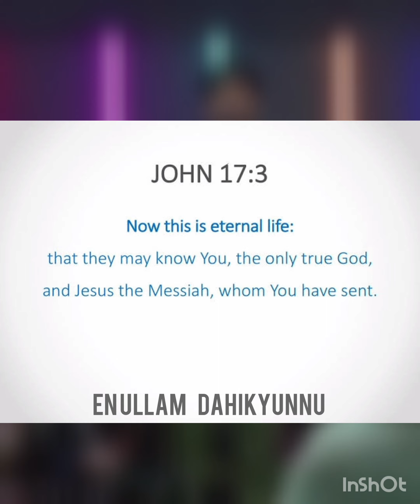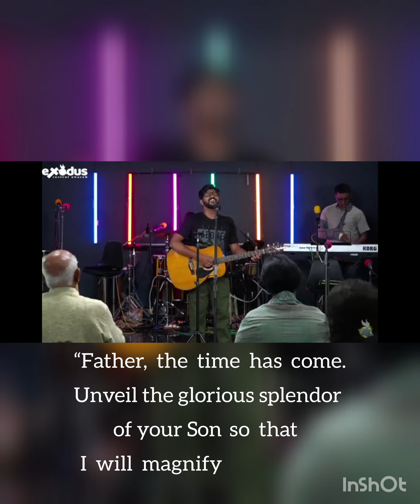Malayalam Worship and Prophetic prayers | Get baptized by the liquid fire of Father's love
Written and Composed by James P John, Bangalore

I believe that  you are blessed by this worship...Let me know your experiences ..

Azhathil Ange ariyuvan
En ullam dahikyunnu
Azhathil ninnil verunnuvan
En ullam vaanjikyunnu

Nee ende shwasamam
Jeevande appamam
Nin kripayal jeevikyunnu
Nee ende shwasamam
Jeevande appamam
Nin kripayal nilanilkunnu

Nin oro vaakinal jeevikyuvan
Oro Dinavum sahayikyanne
Nin istam mathram chaidhiduvan
Oro Dinavum belam nalgane

Nee ende shwasamam
Jeevande appamam
Nin krupayal jeevikyunnu
Nee ende shwasamam
Jeevande appamam
Nin kripayal nilanilkunnu

Unarvinde kaatayi
Anayathoru theeyayi
En Mel nee veeshenname
Unarvinde katayi
Anayathoru theeyayi
Ennil ninnum ozhugename